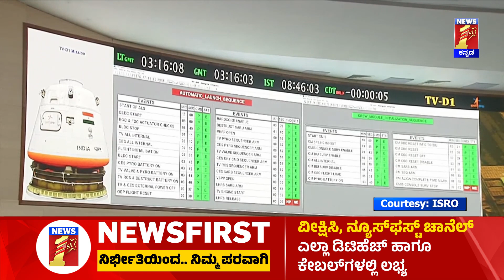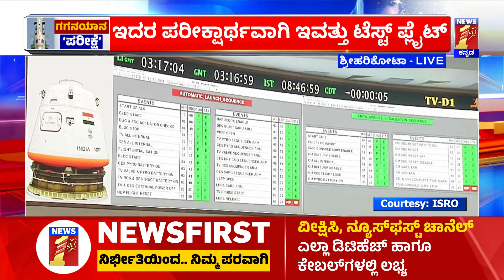Gaganyaan Mission Test : ಗಗನಯಾನ ಪರೀಕ್ಷಾರ್ಥ ಉಡಾವಣೆ ವಿಫಲ ! | ISRO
Courtesy : ISRO